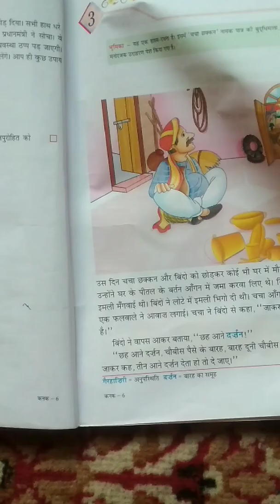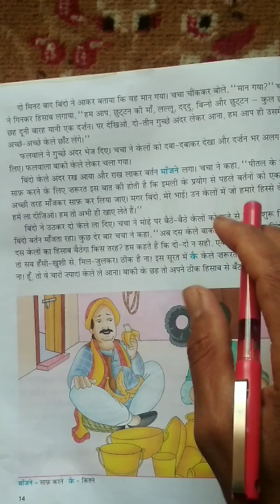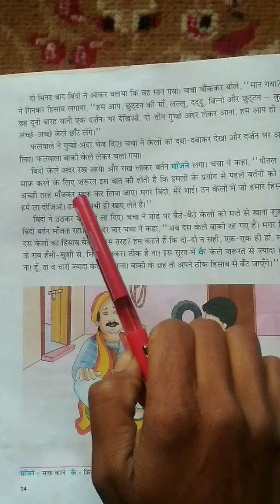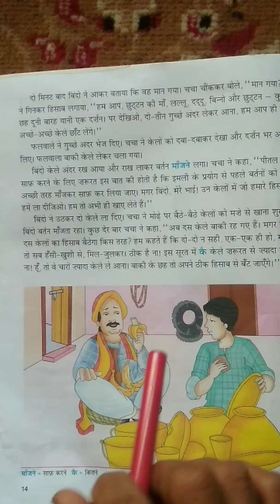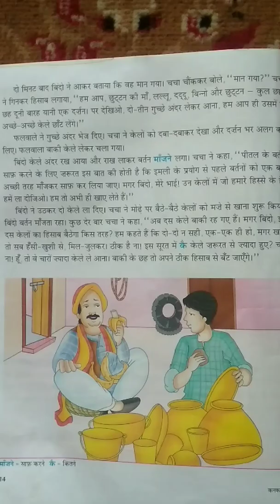Class 6th hindi lesson 3 (part2)